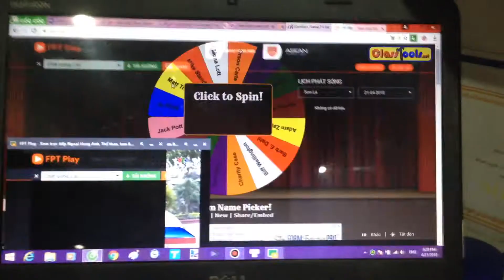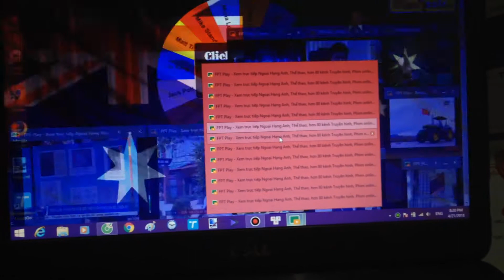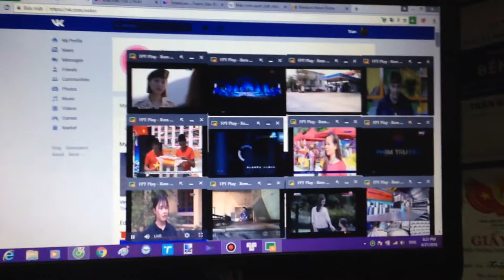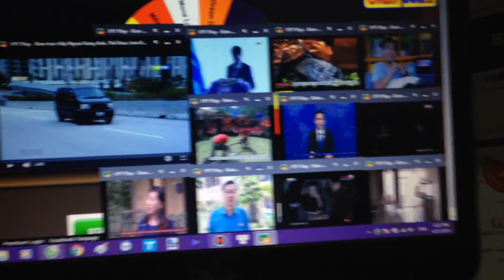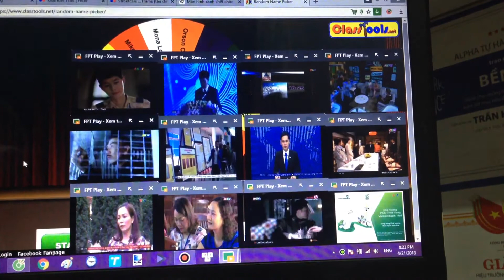MUST WATCH: Multiple Vietnamese local channels on Windows 8.1 via Coc Coc browser and FPT Play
Featured channels:
Yen Bai TV
Thai Binh TV
Ben Tre TV
Binh Dinh TV
Son La TV
Thanh Hoa TV
Binh Phuoc TV 2
Ha Giang TV
Lao Cai TV
Thua Thien Hue Radio and Television
Gia Lai TV
Hoa Binh TV